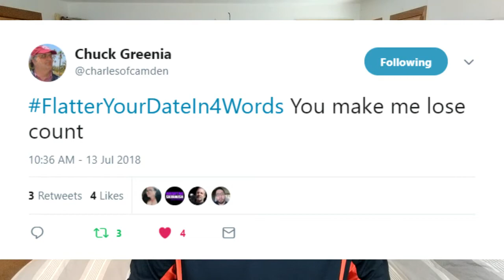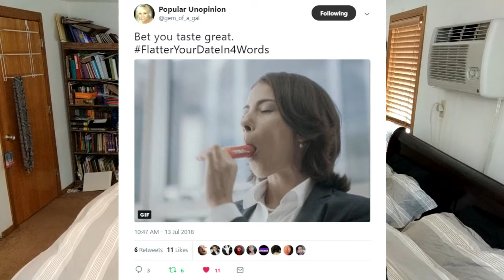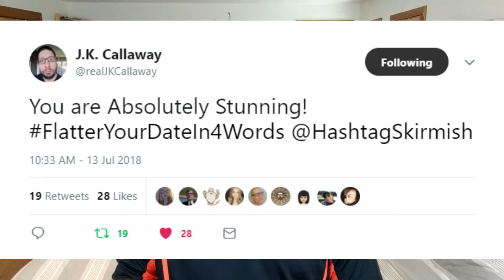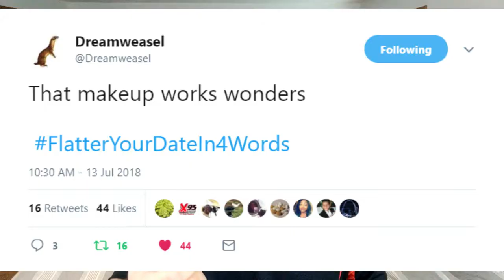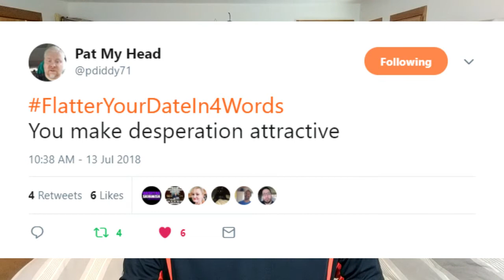Top10 FlatterYourDateIn4Words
No matter how confident you may think you are we can all use some pointers on how to WOW someone!
Top Tweets from @HashtagSkirmish Game FlatterYourDateIn4Words played on July 13th, 2018 on the @HashtagRoundup App!
Featured Hashtaggers in Alphabetical Order: @bigdweeb @charlesofcamden @Darth_Pingu @Dreamweasel @gem_of_a_gal @Jane_Fouty @KattFunny @ladyHELLacious @Moon_River05 @officedrone841 @paulmwaxman @PerryisWoken @pdiddy71 @spiffy_iffy1 @tweetsbyeddie & @ubiquitousbdog